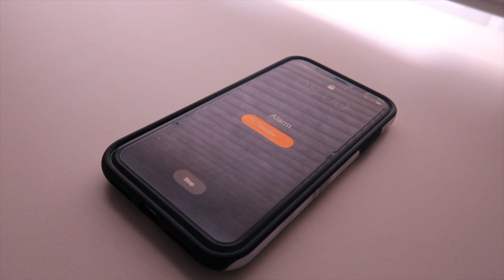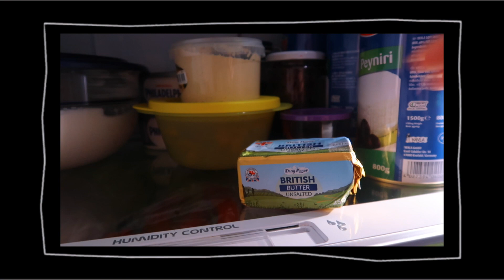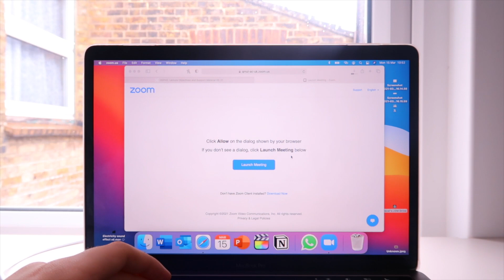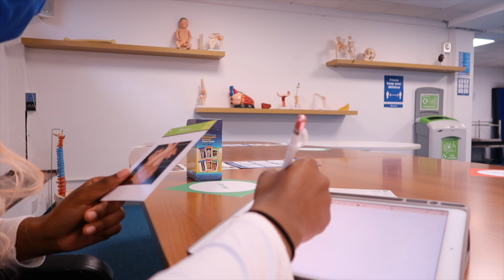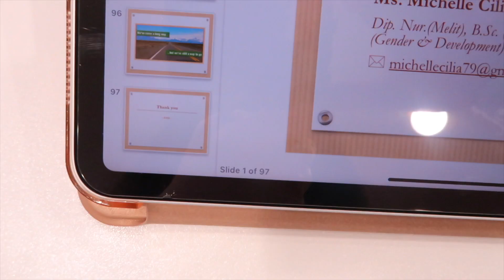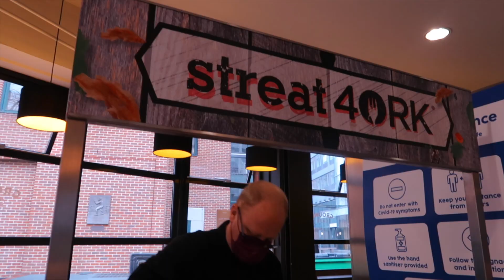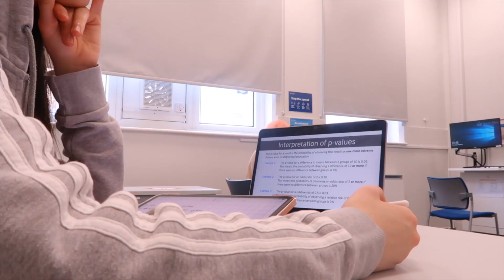A Week At Medical School - A Week in the life of a 2nd-Year Medical Student (UK)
HEYYY MY PEOPLEDEMMMM 💕

WE ARE BACK WITH ANOTHER BANGING VLOGGGG!! We know how much you love our vlogs, so decided to vlog our EXAM WEEK! 🥴

ABOUT US:
Hello everyone! Our names are Hazal and Lydie and we are 2nd Year Medical Student studying at Barts & The London.